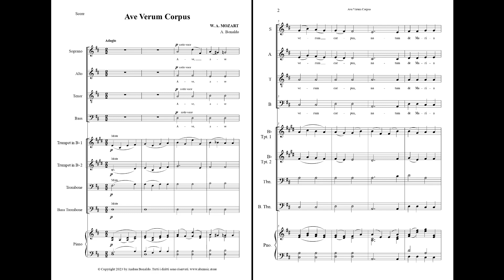Ave Verum Corpus (W. A. Mozart) for brass, piano & choir with sheet music (link in description)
Title: Ave Verum Corpus
Composer / Arranger: W. A. Mozart / A. Bonaldo
Instrumentation: Brass, Piano & Choir
Grade: 3